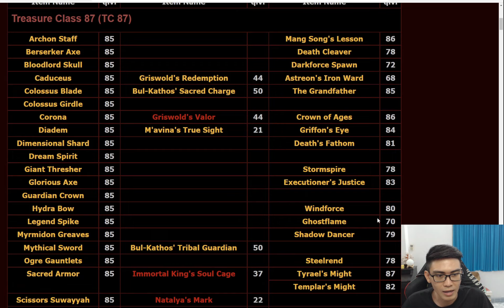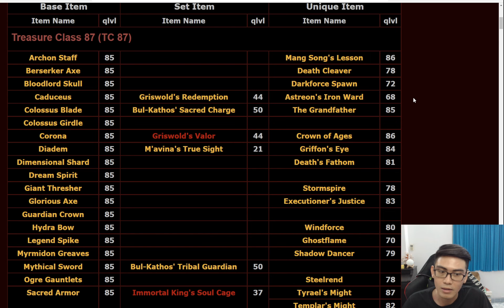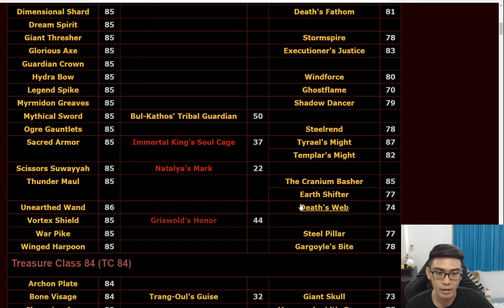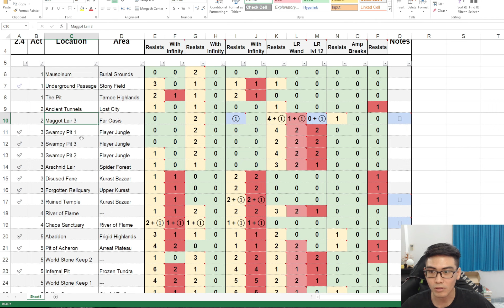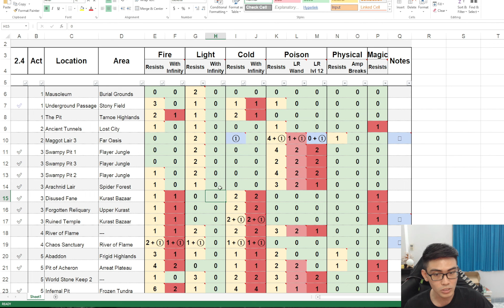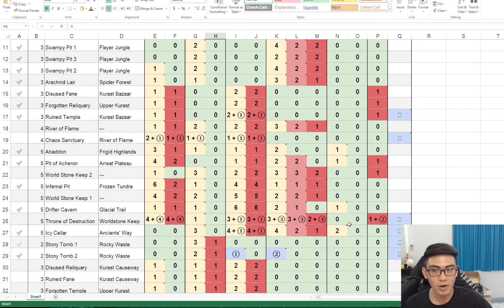Diablo II Resurrected | Khu Vực 85 Mới và Chạy Thử 100 Lần Ladder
───▄▄██▌█ ░Xe chở TUỔI THƠ của các bạn đến đây..

GAME INFO:
Name: Diablo II: Resurrected
Developer(s): Blizzard Entertainment, Vicarious Visions
Publisher(s): Blizzard Entertainment
Platform(s): Nintendo Switch, PlayStation 4, PlayStation 5, Microsoft Windows, Xbox One, Xbox Series X/S

ಠ﹏ಠ
EASY GAME 🎮 EASY LIFE 😎